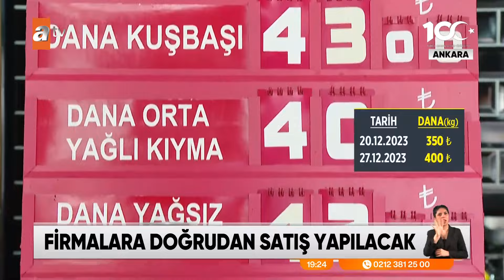Fiyatlar tersine çevrilecek - atv Ana Haber 27 Aralık 2023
Kırmızı et fiyatlarındaki artışın önünü alacak önemli bir adım atıldı. Et ve Süt Kurumu, piyasadaki yükselişi tersine çevirmek için firmalara doğrudan satış yapacak. Peki kurumdan uygun fiyata alınan etin fiyatı, etiketlere nasıl yansıyacak? İşte ayrıntılar.